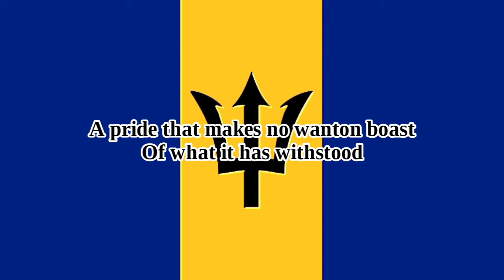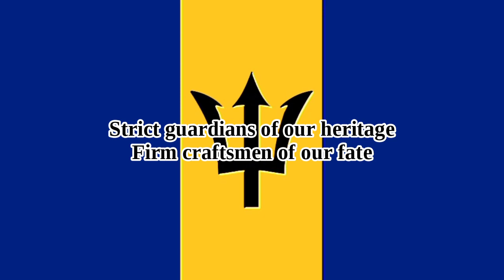Barbados National Anthem (8-Bit Version & Lyrics)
In Plenty and In Time of Need

English Lyrics:

When this fair land was young
Our brave forefathers sowed the seed
From which our pride was sprung
A pride that makes no wanton boast
Of what it has withstood
That binds our hearts from coast to coast
The pride of nationhood

We loyal sons and daughters all
Do hereby make it known
These fields and hills beyond recall
Are now our very own
We write our names on history's page
With expectations great
Strict guardians of our heritage
Firm craftsmen of our fate